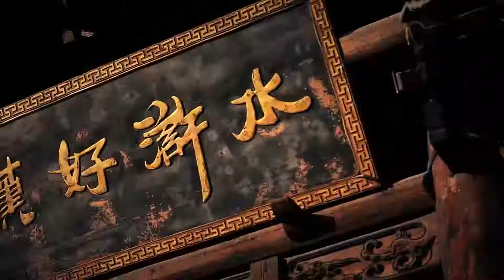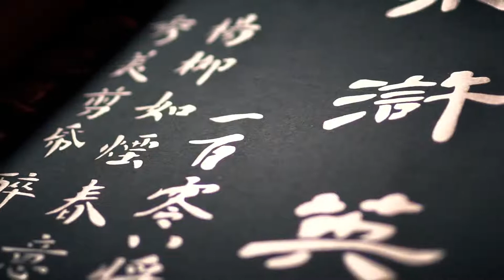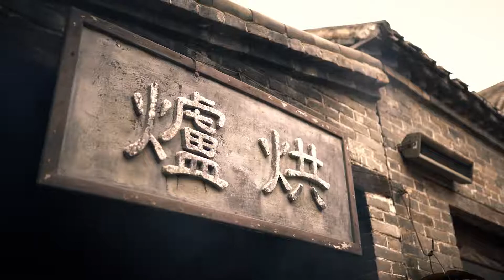Heroic Yuncheng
Yuncheng is the hometown of 72 (out of 108) heroic characters in one of the top four ranked Chinese novels, the Water Margin. Thanks to the novel, 36 courtyards described in the novel are reserved and restored to every single detail as described in the novel. Reenactments are everywhere on a sunny day.

Aunt Sun’s meat bun, zither making, gigantic spear shows and the Songjiang Martial Art School where 20 plus national kung fu champions are born (almost annually) are on our top recommendation list. It is time to relax and drink boldly like our friends from Water Margin.

Friendly Shandong welcomes you! The people of Heze await your arrival!